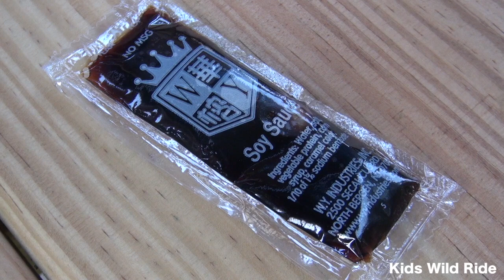Toy Story 4 | M&M Candy or DORITOS - Always Share | Woody & Buzz Lightyear - Kids Wild Ride IRL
TOY STORY 4 - Owen and Liam are on the run in real life!  Who's after them and why?  Can they get away?  See why DORITOS and M&M's will decide the fate of them all!  Sharing is caring.  Never over eat snacks.  Fruits and Veggies are tasty too!

An original Kids Wild Ride parody video!

Toy Story Toys - Woody!  Buzz Lightyear Characters from Walt Disney's Pixar studio:  Doritos and M&Ms are Candy!